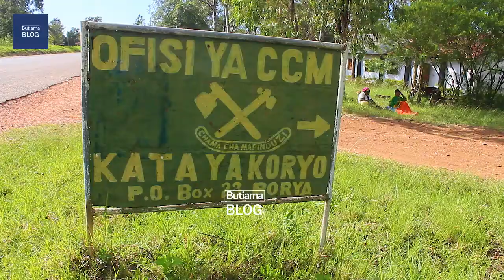MJUMBE BARAZA UWT TAIFA AJA NA MBINU YA KUWAINUA KINA MAMA KIUCHUMI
Mjumbe wa Baraza la UWT Taifa Rhobi Samwelly kutoka mkoani Mara amewapa mbinu ya kufanikiwa kina mama wa Wilaya ya Rorya ikiwemo uanzishwaji wa mradi wa kufyatua Tofali